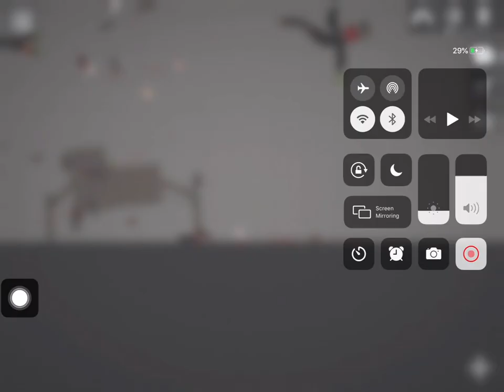Skibid toilet 32 melon playground